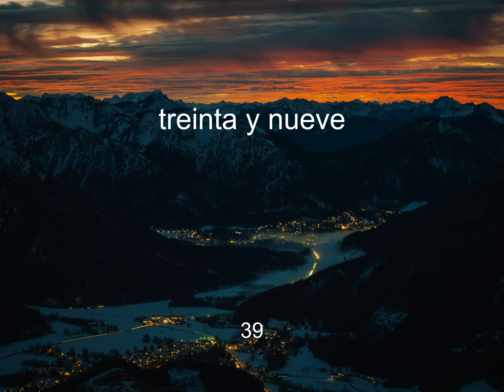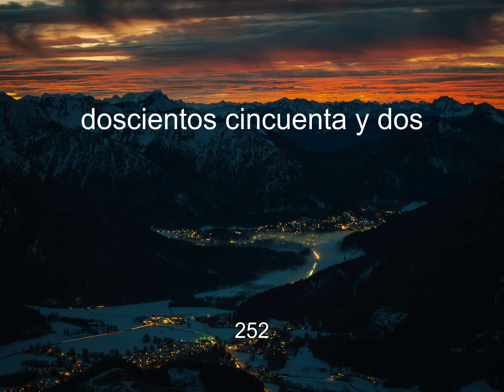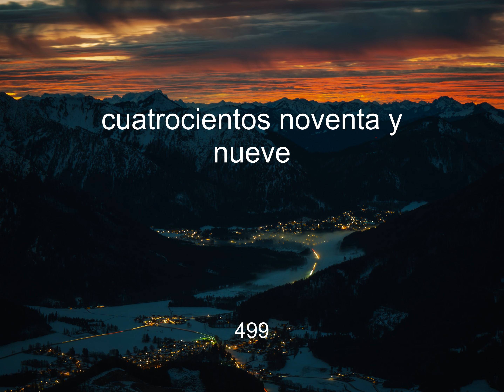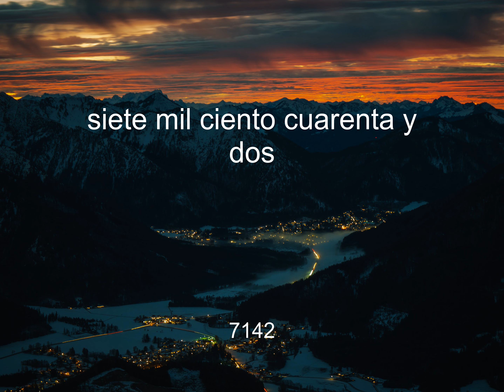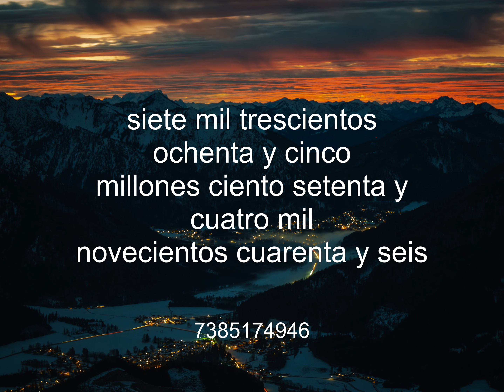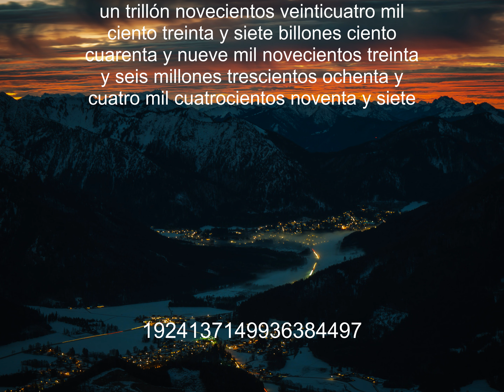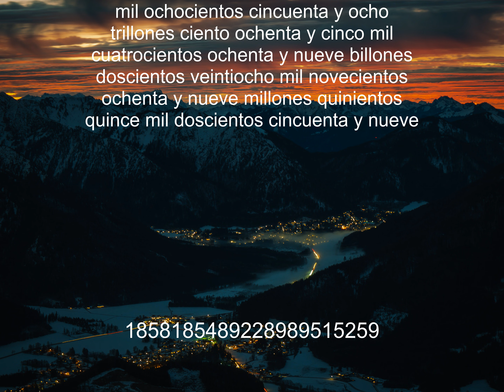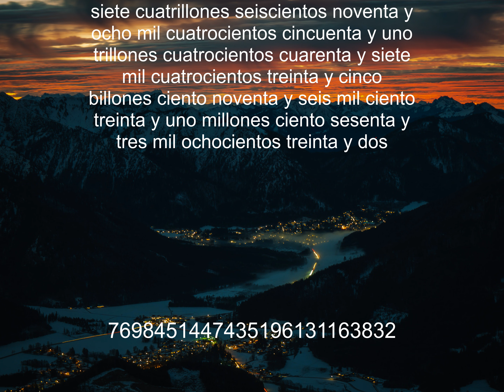Learn how to count in Spanish - Contando en español (castellano)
Learn Spanish numbers.